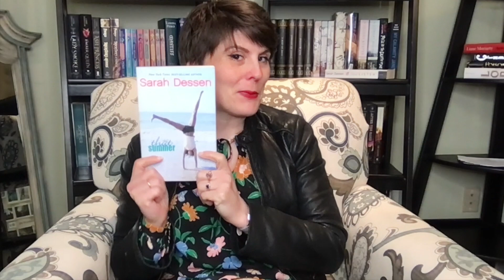That Summer--Sarah Dessen || Book Review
As far as Haven is concerned, there’s just too much going on.

Everything is changing, and she’s not sure where she fits in.

Then her sister’s old boyfriend shows up, sparking memories of the summer when they were all happy and everything was perfect. . . .

But along the way, Haven realizes that sometimes change is a good thing.